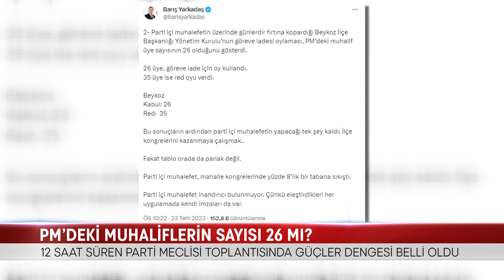CHP’DE KRİTİK PM’DE NELER YAŞANDI?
CHP PARTİ MECLİSİ TOPLANTISINDA MUHALİF İSİMLER DEĞİŞİM TALEPLERİNİ YİNELEDİ. GENEL BAŞKAN KEMAL KILIÇDAROĞLU BAŞKANLIĞINDA BASINA KAPALI YAPILAN TOPLANTI YAKLAŞIK 12 SAAT SÜRDÜ. MUŞ, AĞRI, MARDİN, KAYSERİ İL VE BEYKOZ İLÇE BAŞKANLARININ GÖREVE İADESİ İÇİN GERÇEKLEŞTİRİLEN GİZLİ OYLAMADA MUHALİFLER İSTEDİĞİNİ ALAMADI ANCAK ORTAYA ÇIKAN TABLO MUHALİFLERİN GÜÇ KAZANDIĞI ŞEKLİNDE YORUMLANDI…